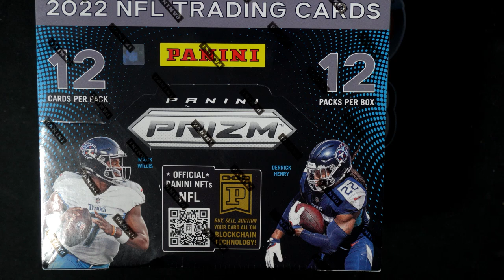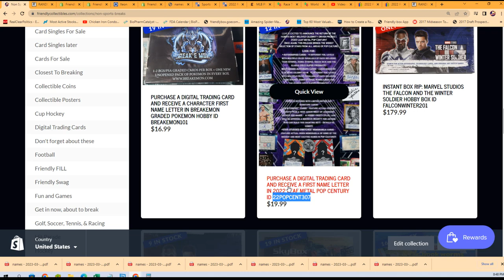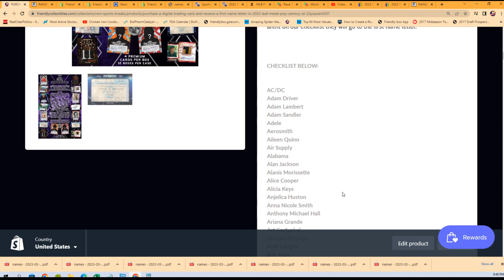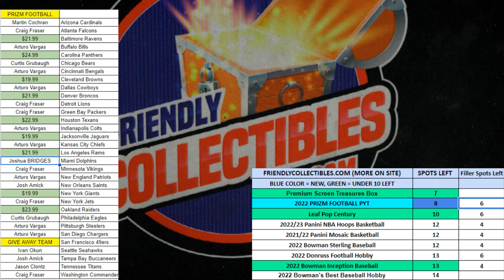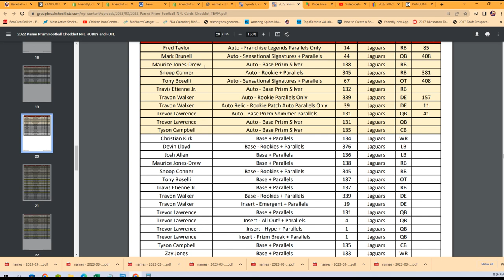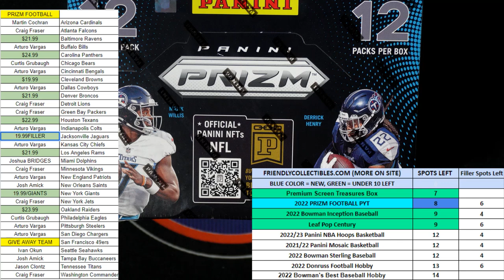2022 Leaf Metal Pop Century FILLER B ID 22POPCENT307